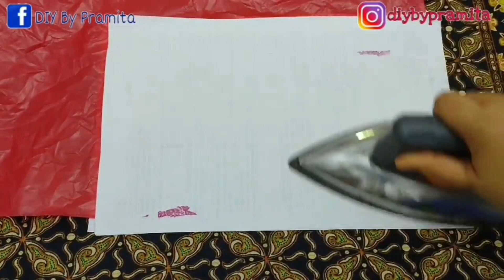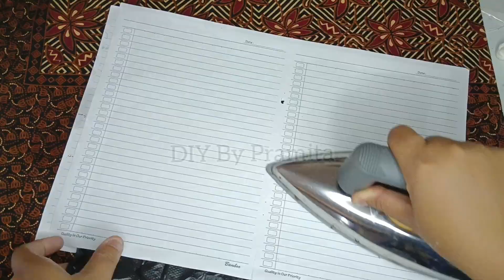DIY Tutorial cara membuat Bunga Mawar dari Plastik Kresek | How to make Rose Flower from Plastic Bag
Hallo Sahabatku
Kali ini saya berbagi ide kreatif Cara Membuat  Bunga Mawar dari plastik kresek
ALAT DAN BAHAN BISA DI BELI PADA LINK DI BAWAH👇👇